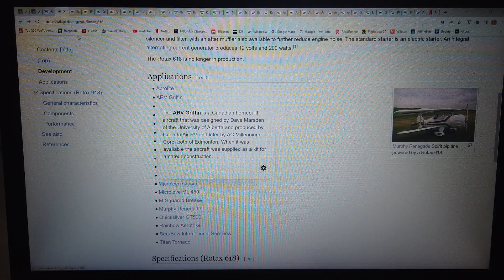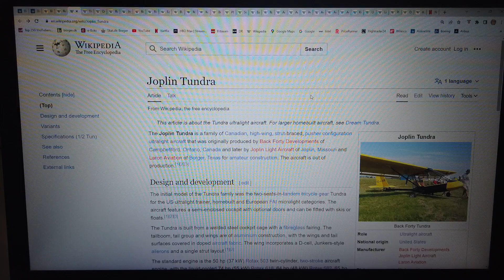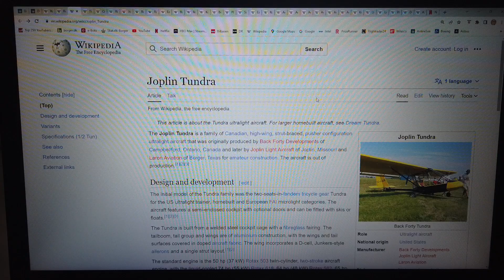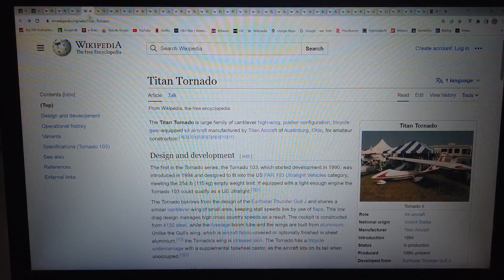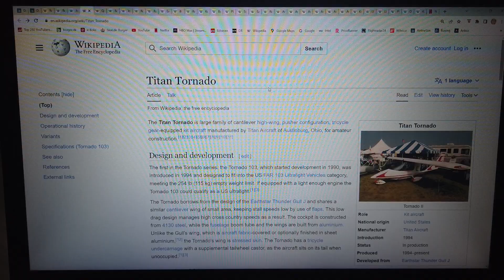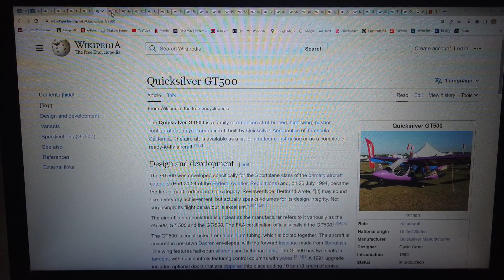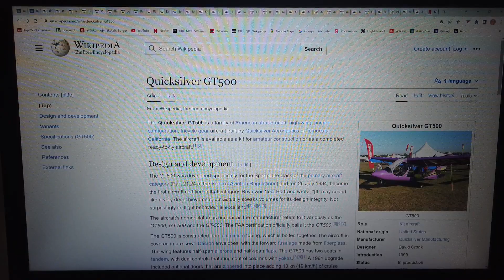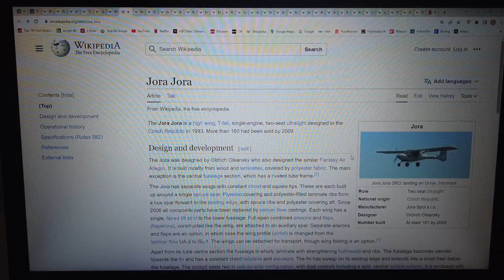MongoTV_12800 - FLY - Del 520 - Ultralight Fly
DEL 520 - (Video for i dag er i måske 20 dele ? Som fra Del 502 til Del 520 ? ) Jeg ved det ikke, da jeg stadig optager nu på det video, på dansk om de små ultralight fly. Der er 15-20 dele video også, fra igår tirsdag. Jeg må kigge på det med antal, når jeg engang er helt færdig, med de her video. Der bliver ikke noget flyvning, eller ultralight fly, sådan som mit liv er nu, og økonomi. Mit liv er fanget i en varm bobbel på 25-32 grader i min lejlighed, og en ødelagt økonomi, som jeg svært ved at komme ud af. Jeg har forsøgt i mange år, og det er ikke lykkes for mig endnu.Men måske jeg engang snart, smider næsten alle mine ting og ejendel UD i skralderum, og forlade min lejlighed, med en stor rygsæk, og taske og en trækvogn ? Men jeg har ingen penge, og ingen steder at gå hen, så jeg må blive her for nu. Jeg er også snart 60 år gammel, og jeg bliver ældre og ældre hver måned. Min vægt stiger og stiger også hvert måned nu, og min vægt er steget i over 10 månder nu, og jeg har ondt i ryggen. Min gæld og afdrag til gæld, den falder dog nu :-) For jeg vil få brug for en masse penge, hvis jeg skal begynde med at flyve de små ultralight fly. De penge har jeg ikke nu. Jeg har ikke engang penge nok nu, til at cykle til LIDL, og købe 3 billig cola light, til 6-8 kr. stk. plus pant.